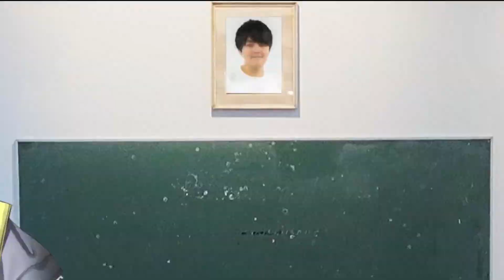𝐘𝐮𝐠𝐨'𝐬 𝐦𝐚𝐧𝐚𝐠𝐞𝐫 𝐢𝐬 𝐟𝐮𝐧𝐧𝐲 [ Nijisanji EN ]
sasuga manager-san

Please correct me if there are any mistakes on my subtitles because i slightly have a bad hearing and I clip everything alone. I will still keep doing my best to make all of my clips without any mistakes but dont hesitate to correct me if you found one. Please bear with me until my hearing gets used to it.